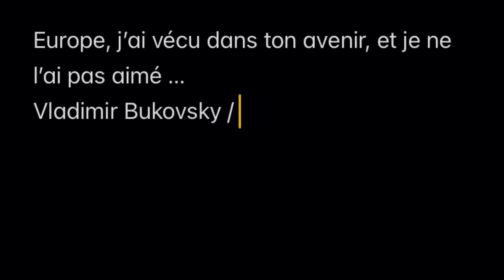Charles Gave - Europe, de la Pensée Scientifique a la Pensée Magique.